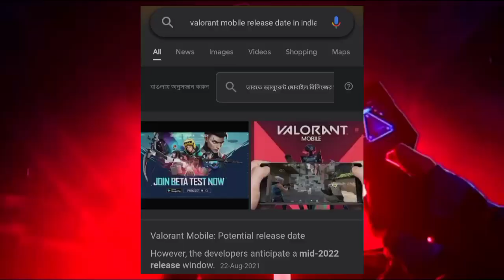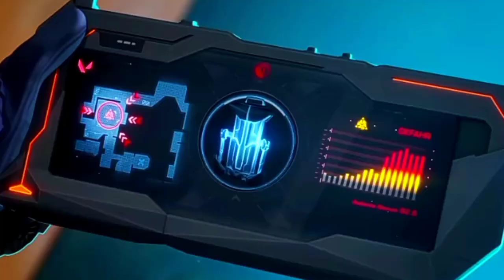Finally Valorant mobile is here download and gameplay @Techno Gamerz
Finally Valorant mobile is here download and gameplay @TechnoGamerzOfficial

how to install valorant on Android

valorant android APK+obb how to download valorant mobile

how to download valorant

valorant android download

valorant android gameplay

how to download Valorant on android How to download Valorant on mobile 2021

How to download Valorant on mobile highly compressed Download valorant on android Download valorant game Valorant on android

Download valorant game highly compressed in android how to download Valorant

how to download Valorant 150mb Valorant 150mb

Valorant under 100mb

Valorant gameplay in android how to download Valorant in india

how to download Valorant in India pc Download volarant in android phone

How to download Valorant game How to play volarant game